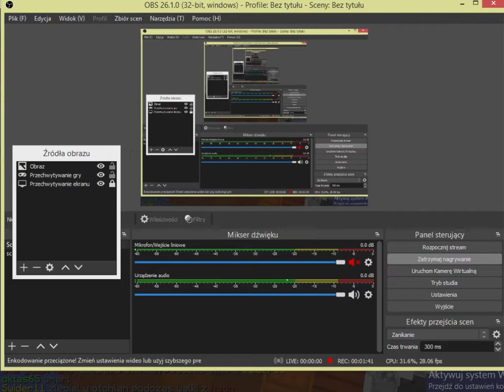GRANKO W BED WARS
Gram na txt